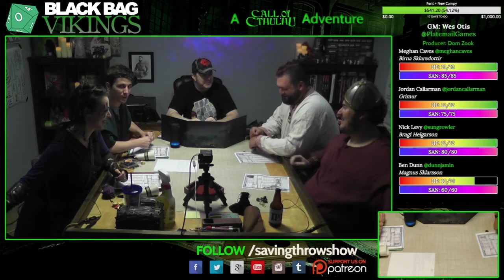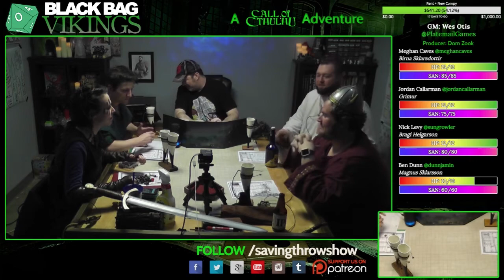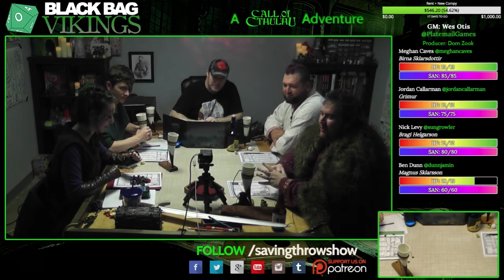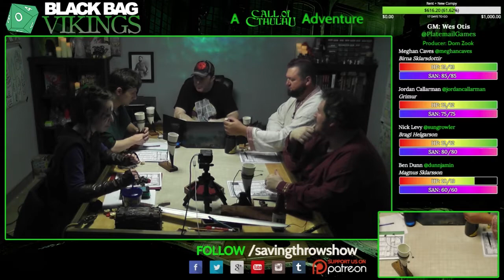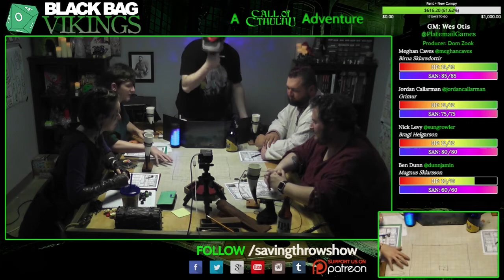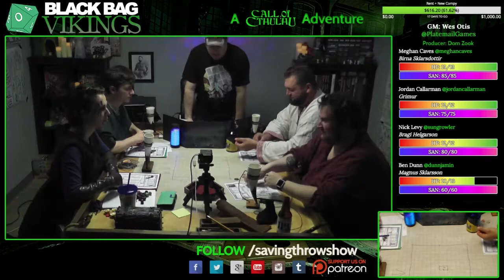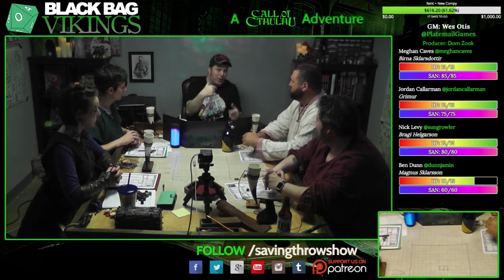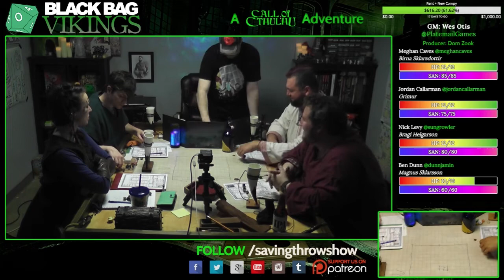Black Bag Vikings - Season 1, Episode 3 - Part 1, Call of Cthulhu liveplay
Jordan Caves-Callarman - @jordancallarman

Ben Dunn - @dunnjamin

Michelle Otis - @michulhu

Director/Executive Producer
Dom Zook